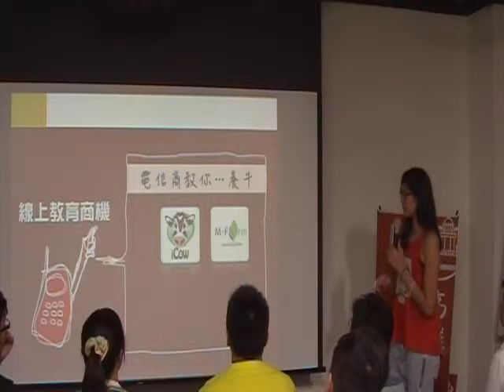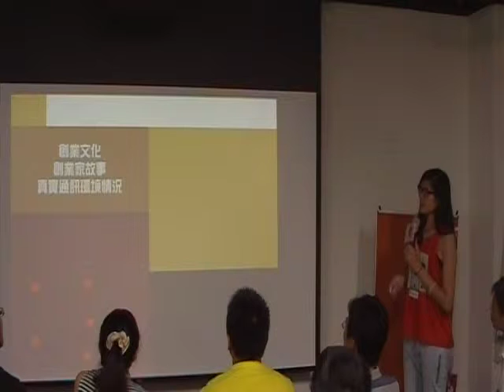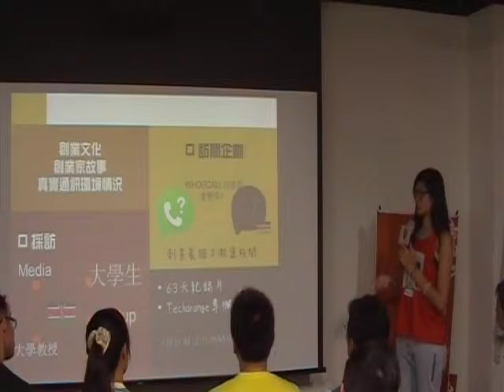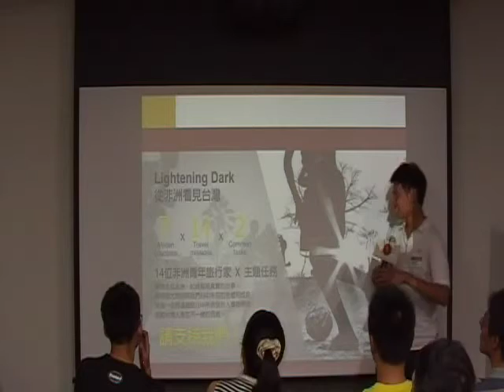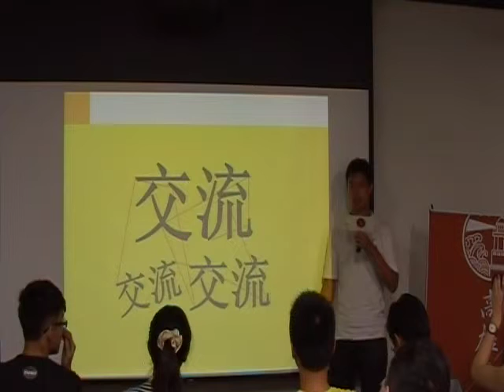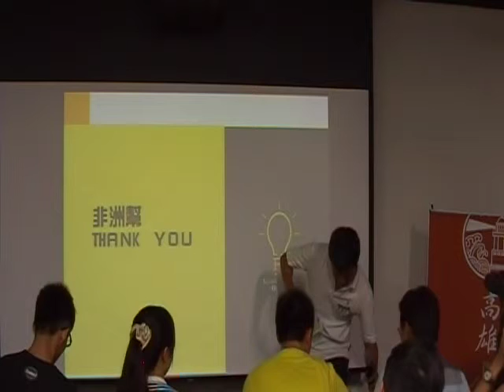交點高雄Vol 16 - 戴敬芳 - 肯亞行動通訊之旅